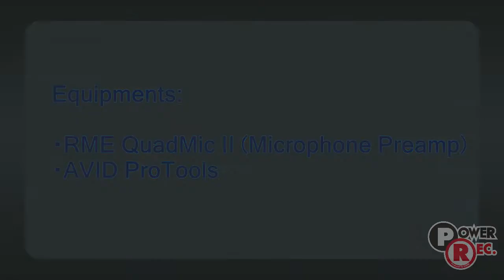【池部楽器店】U87Ai & RNT / PowerRec Microphones TEST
Mic Shoot-out in PowerRec, Tokyo.
00:24 U87Ai - Female Vocal [A] Solo(DRY)
00:44 RNT - Female Vocal [A] Solo(DRY)
01:05 U87Ai - Female Vocal [A] w/Tracks(+ comp, reverb)
01:26 RNT - Female Vocal [A] w/Tracks(+ comp, reverb)
01:48 U87Ai - Female Vocal [B] Solo(DRY)
02:02 RNT - Female Vocal [B] Solo(DRY)
02:16 U87Ai - Female Vocal [B] w/Tracks(+ comp, reverb)
02:31 RNT - Female Vocal [B] w/Tracks(+ comp, reverb)
02:47 U87Ai - Acoustic Guitar (+ reverb)
03:17 RNT - Acoustic Guitar (+ reverb)

(株)池部楽器店 パワーレックで行った、マイクロフォンのレコーディング・チェックの模様です。

(both used in Cardioid polar pattern)

・AVID / ProTools

■Credit:

Track[A]
Vocal by 吉岡三枝 / Mie Yoshioka (Little Lady)
Title : まだ知らない場所へ
Artist : Little Lady
Lyrics&Music : 吉岡三枝 / Mie Yoshioka
Compose : 加藤健一/ Kenichi Kato

Track[B]
Title : Special
Artist : Little Lady
Lyrics : 吉岡三枝 / Mie Yoshioka
Music&Compose : 加藤健一/ Kenichi Kato

Acoustic Guitar
play by 島田勇介 / Yusuke Shimada

※試聴環境により、音質の差が判りにくい場合がございます。

‹‹製品取扱店舗››
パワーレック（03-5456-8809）